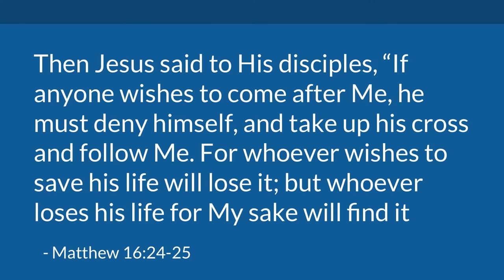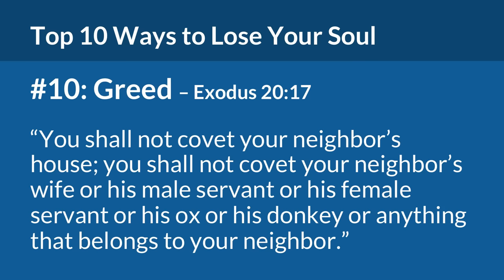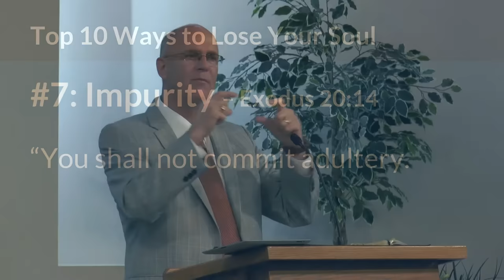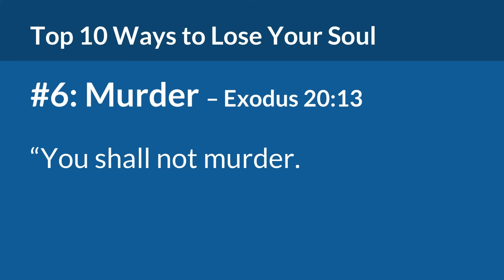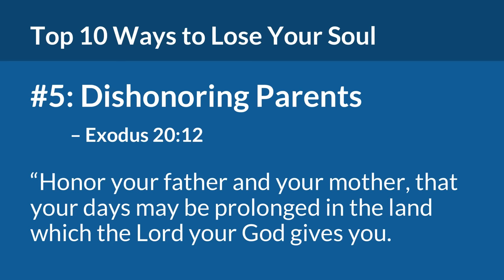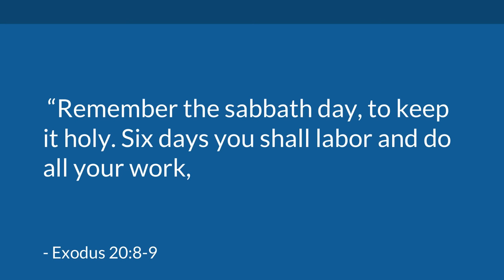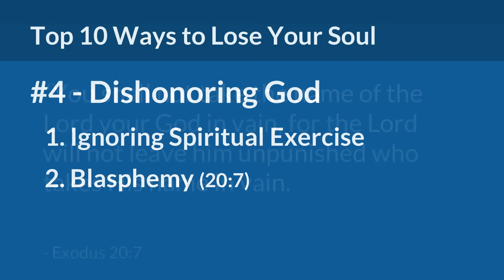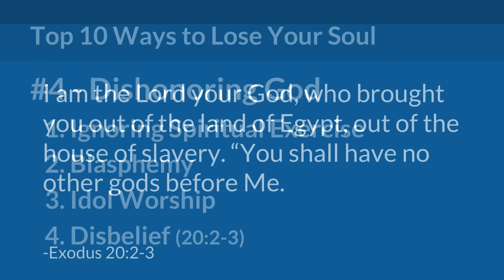Top 10 Ways to Lose Your Soul (Matthew 16:24-26) | Mike Mazzalongo | BibleTalk.tv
There are many ways a person can lose their salvation once they've obtained it. In this lesson we look at the top 10 ways people lose this precious gift from God. (Matthew 16:24-26)